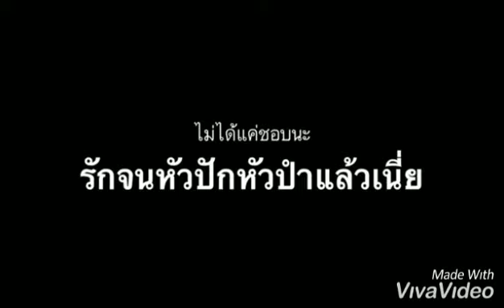OffGun the Evolution of Love (papii has change so much) sweet moment